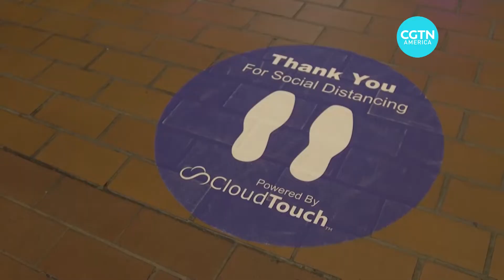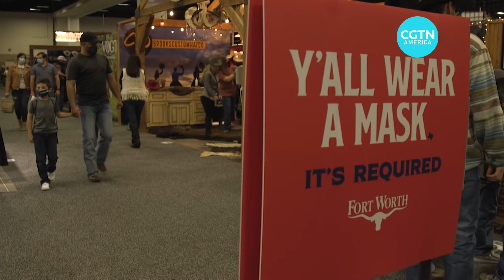Despite pandemic, popular rodeo championship goes on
The first coronavirus vaccine doses are rolling out across the U.S. this week, but the country is still facing a dark winter, with record numbers of cases and deaths.

In Fort Worth, Texas, the year’s most important rodeo goes ahead, despite the pandemic.